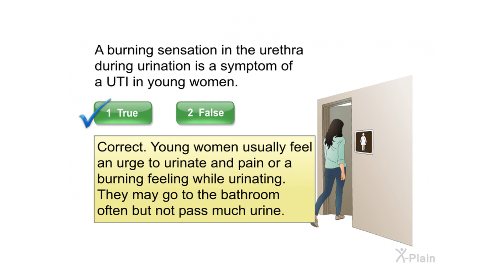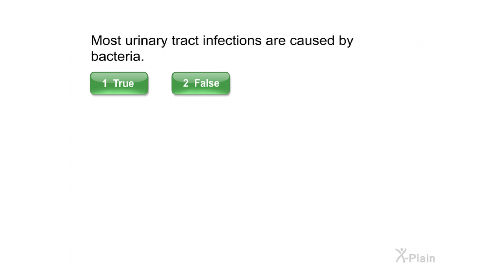Urinary Tract Infections - Quiz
This quiz is for the educational video Urinary Tract Infections.

urf90103 Urinary Tract Infections